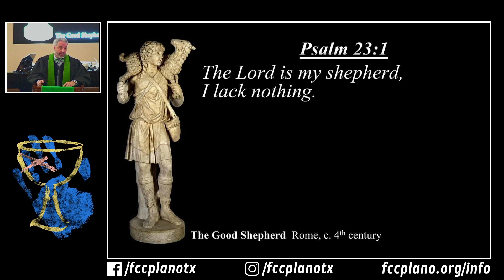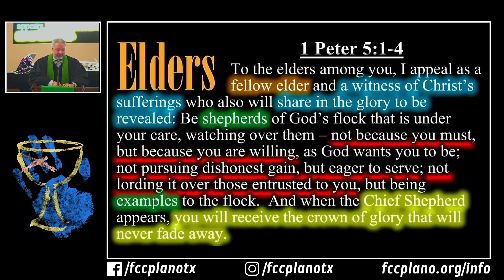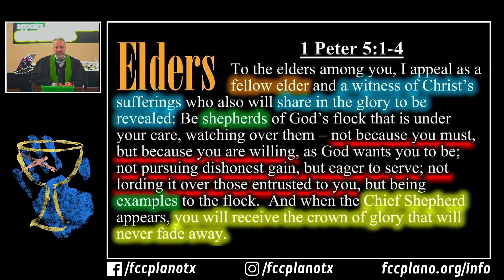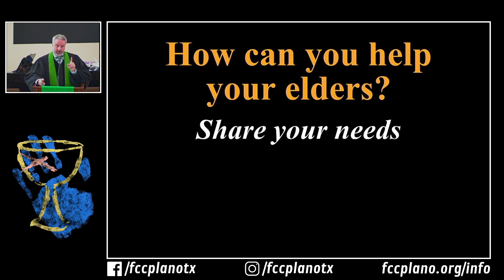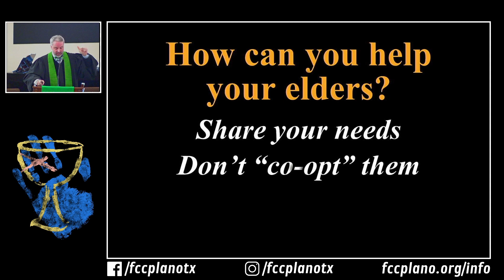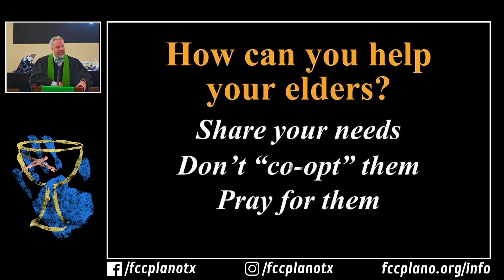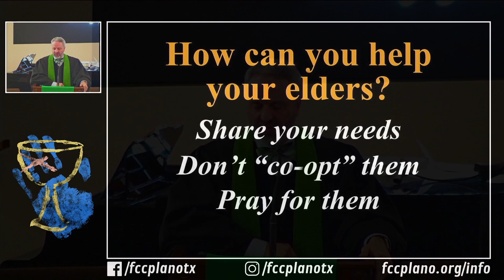2023 Installation Service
Installation service of the new elected leadership for 2023